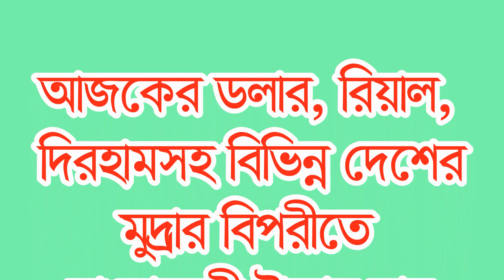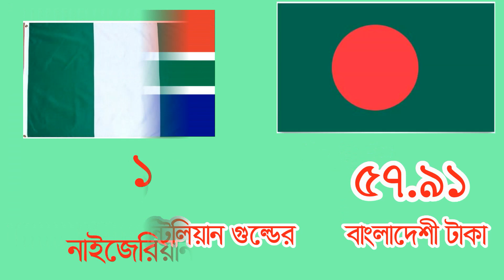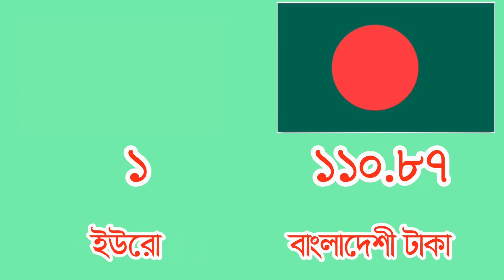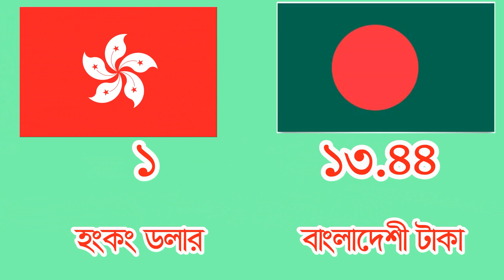বিশ্বের বিভিন্ন দেশের মুদ্রার বিপরীতে বাংলাদেশী টাকার রেট। Money Exchange Rate 18 December 2022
আজকের ডলার, রিয়েল, দিরহাম, দিনারসহ বিভিন্ন দেশের মুদ্রার বিপরীতে বাংলাদেশী টাকার মান কত জেনে নিন।
বি.দ্র.: সময়ের পরিবর্তনের সাথে এ রেট পরিবর্তিত হয়।